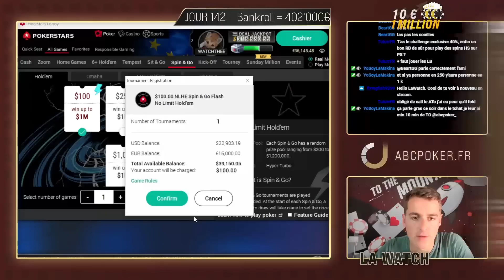[10e1M] On remet le couvert #142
Dans ce 142e épisode très attendu du Bankroll Challenge 10€ à 1M€, la Watch fait le point sur le long chemin qu'il reste à parcourir, avant son départ pour le PokerStars Players Championship aux Bahamas !